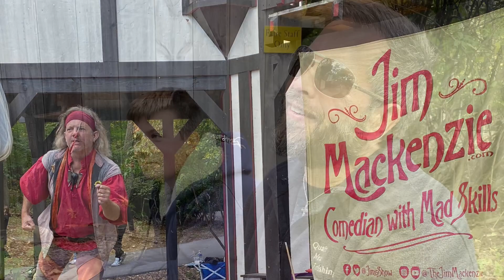Renaissance fair tuxedo, New York 2022 Betley family ￼fun. Love this place for years